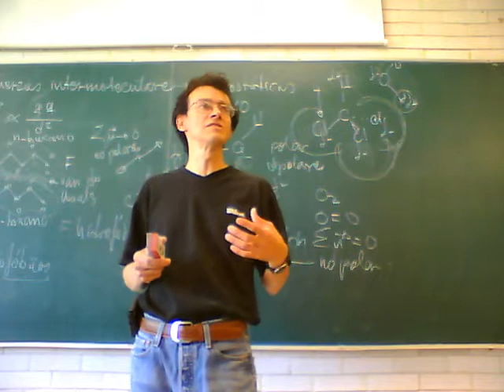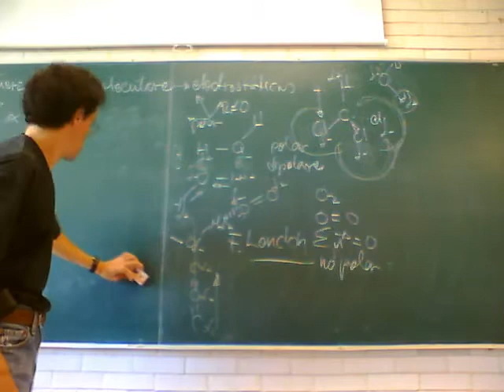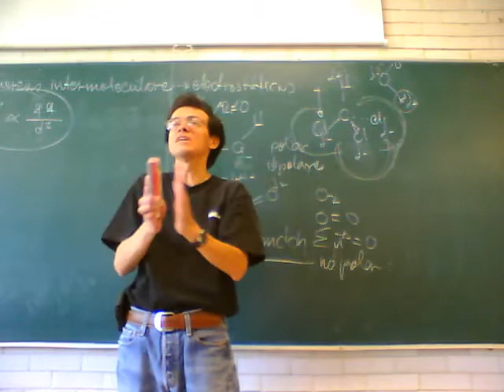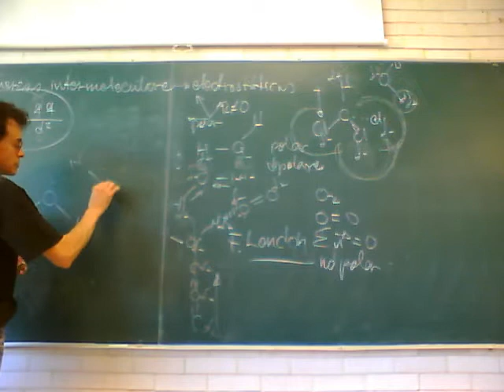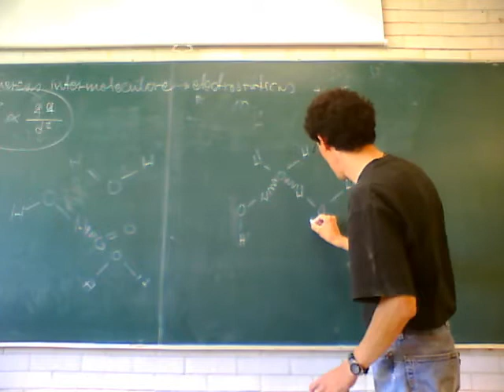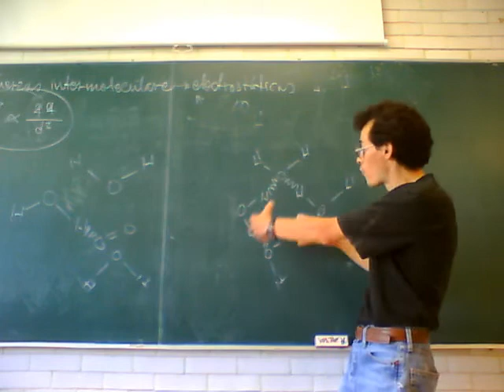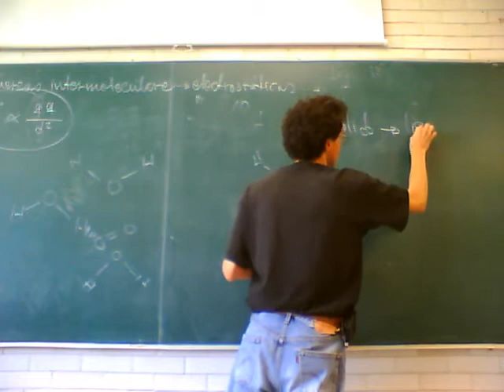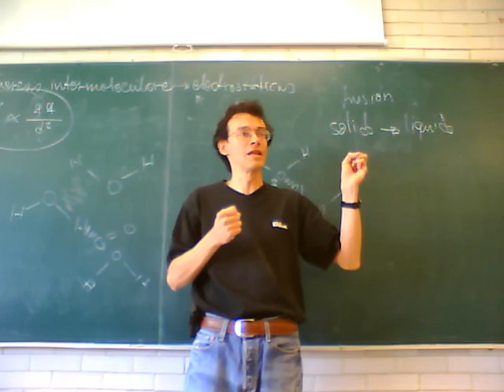Fisicoquímica Experimental 11-Otoño Sem 5, 4/6